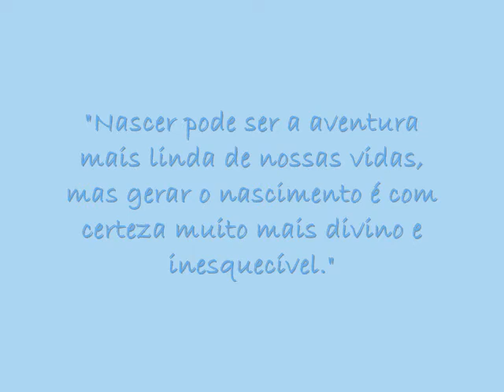Vídeo Book - Alexandre Gabriel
Uma pequena amostra de 30 fotos do vídeo book original. O original contém 47 fotos contando com o making of.